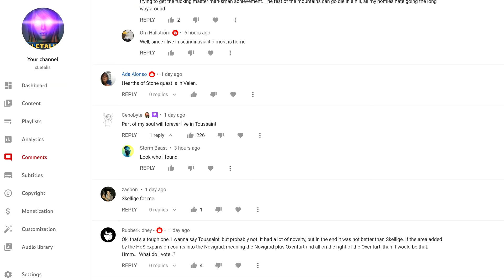Witcher 3: How to Save Jorund Without Sacrificing the Children of the Jarls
Witcher 3 - How to save Jorund, son of Sigvald, part of the Phantom of Eldberg Contract - specifically how to do it without going through the berserker attack during the King's Gambit Quest and make sure that the sons of Skellige's Jarls survive. Fake Cave of Dreams, dead rats, Svenrige as king and more included :)

Special thanks to:
A Punk 2013 and NeonKnight

0:00 WAAAAAAGH!!!
0:08 What this video is all about
0:35 Jorund and the Phantom of Eldberg
0:53 Yennefer is not Amused (Zombies in background)
1:33 What people “normally” do.
1:51 Memorable dialogue as Jorund dies :(
2:13 The more obvious way to save Jorund
2:35 Why does Jorund survive? (makes little sense!)
3:08 Kori and Kraki’s father is up to no good.
3:40 Quests you cannot do if Jorund survives.
4:16 People who die if you save Jorund.
4:37 Shameless plug to my future video :)
4:48 Giant Svanrige
4:56 You don’t need to skip Cerys and Hjalmar’s quests
5:38 But maybe you should skip their quests after all!
6:21 A Punk 2013
6:53 Evidence that the slaughter never happens!
7:52 I can’t find Blueboy Lugos :(
8:10 Pls find Blueboy Lugos!
8:21 How to Save Jorund without the slaughter.
9:13 The Cave of Dreams is Fake!
9:54 The Real Cave of Dreams!
10:35 RIP rats :(
11:33 Neon Knight
11:57 Ove, little Ove and the son of Ove.
13:15 Boring outro.
13:45 More sins against Ciri might be coming :)